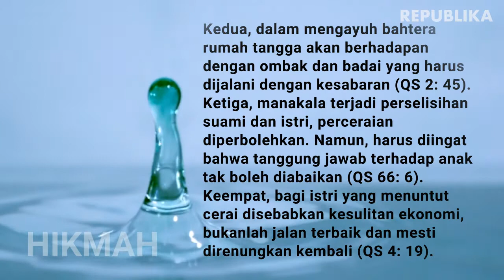HIKMAH | Mengokohkan Ketahanan Keluarga Oleh Hasan Basri Tanjung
Untuk mengokohkan keluarga, hendaklah kita menyadari hakikat dan tujuan pernikahan.

OLEH HASAN BASRI TANJUNG

Sejatinya, pernikahan merupakan sajadah panjang pengabdian kepada Allah SWT, sekaligus mengikuti sunah Rasulullah SAW. Bagi seorang Muslim, membangun mahligai rumah tangga untuk melahirkan generasi saleh merupakan amal saleh yang mengalirkan kebaikan hingga akhir zaman.

Fondasi dan tujuan pernikahan sedemikian lugas dalam kitab suci. "Dan di antara tanda-tanda (kebesaran)-Nya ialah Dia menciptakan pasangan-pasangan untukmu dari jenismu sendiri agar kamu cenderung dan merasa tenteram kepadanya, dan Dia menjadikan di antaramu rasa kasih dan sayang.’’ (QS 30: 21).